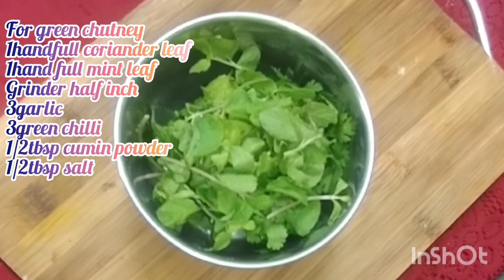Ragda chaat recipe|ठेले वाली चाट बनाए घर पर ही|Mumbai Street chaat#mumbaistreetfood#ragdachaat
Ragda chaat recipe|ठेले वालो की तरह रगड़ा chaat|Mumbai Street chaat#mumbaistreetfood#ragdachaat

Mumbai is a famous street food City most of the people visit us to eat street food in Mumbai Pani puri ragda chaat Chinese iteam lots of.